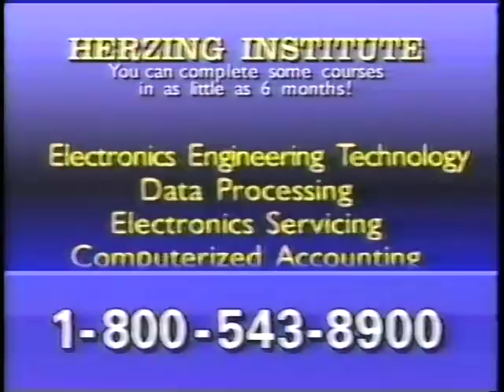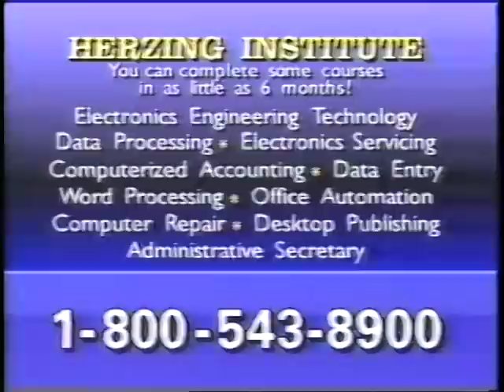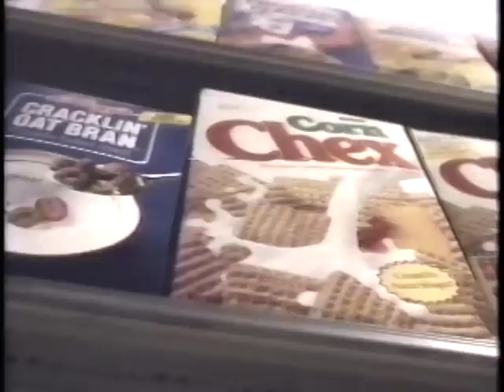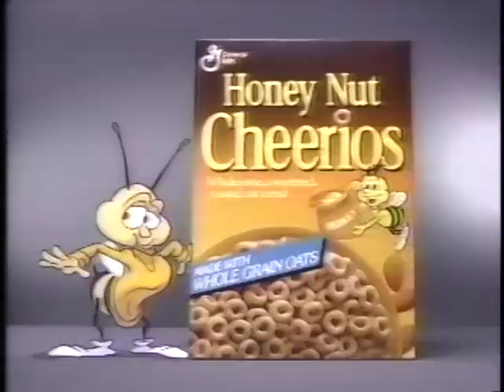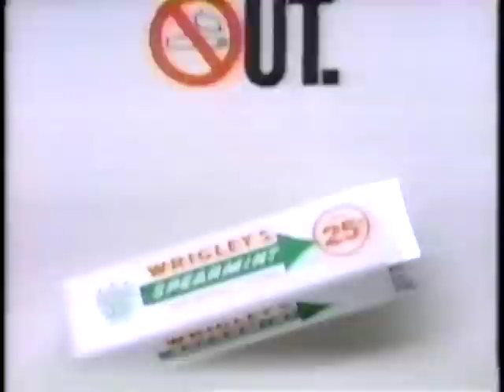WTTO commercials - Sept 1991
A collection of commercials aired during some of Birmingham Fox affiliate WTTO Channel 21's broadcasts of WKRP IN CINCINNATI in September 1991, in anticipation of the premiere of THE NEW WKRP..